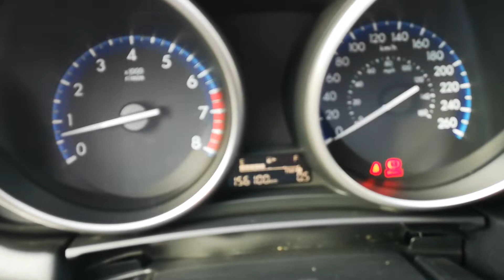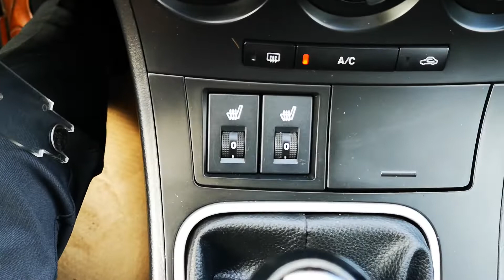2012 Mazda 3 at Columbia Chrysler